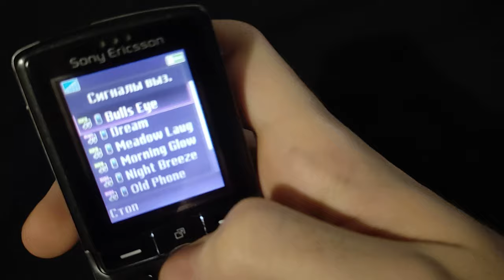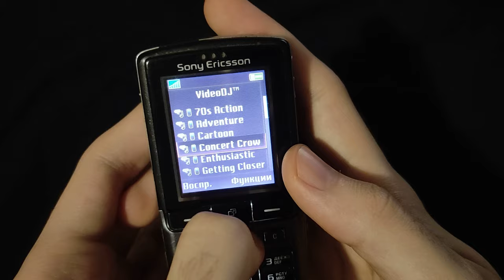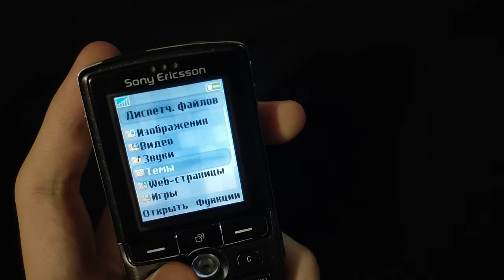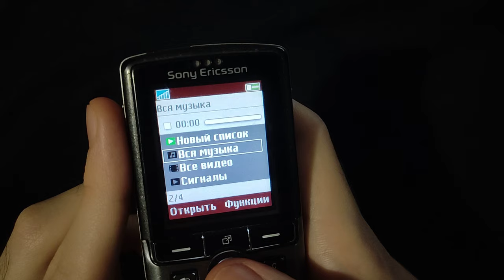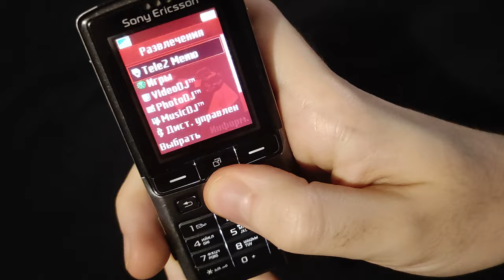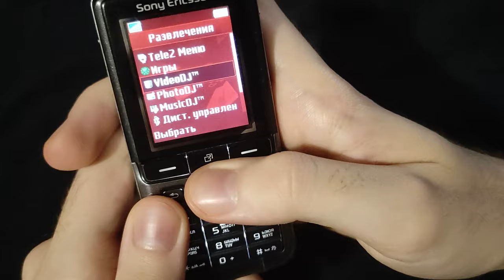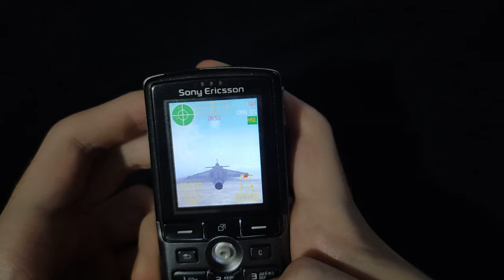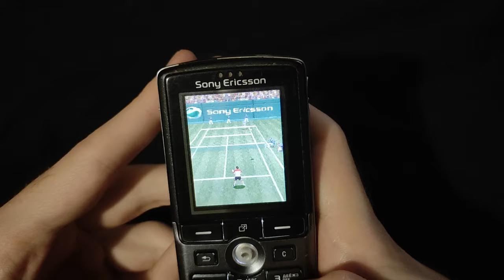Sony Ericsson K750i - самый подробный ретро обзор 19 лет спустя